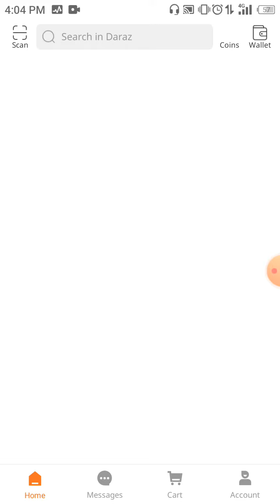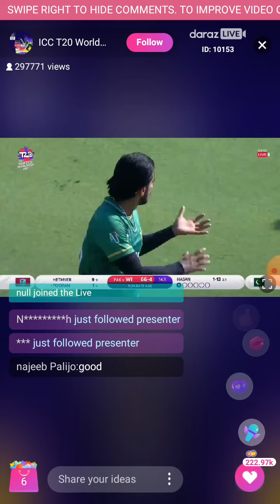how and where to Watch world T20 cup live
icc world T20 2021 Live
how and where to watch live icc T20 world cup matches